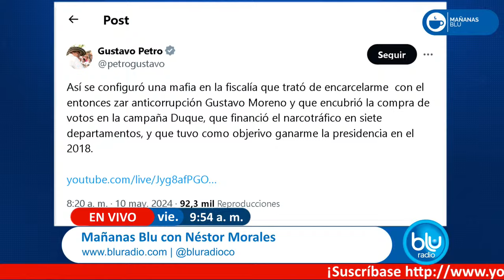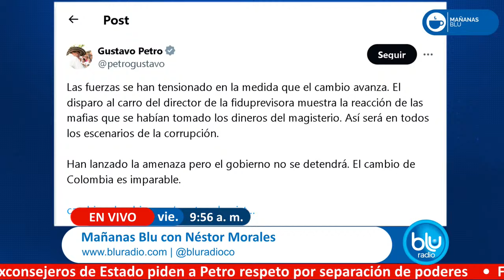Sindicato de maestros en Bogotá asegura que hay improvisación en nuevo sistema de salud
En una entrevista para Mañanas Blu con Néstor Morales, Miguel Antonio Lasso, presidente de la asociación de maestros Sintraeducación en Bogotá, expresó su preocupación por nuevo modelo para la salud de los maestros.

Lasso señaló que existe improvisación en el sistema y que la falta de experiencia y capacitación específica está generando incertidumbre entre los maestros de Bogotá.